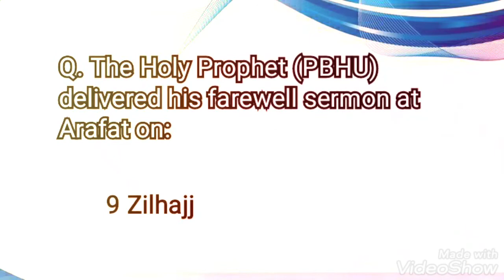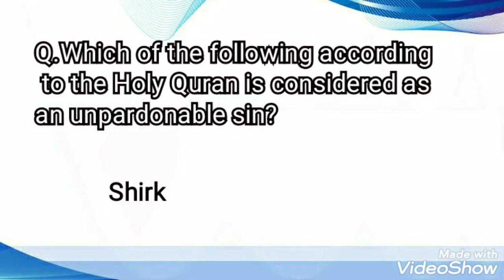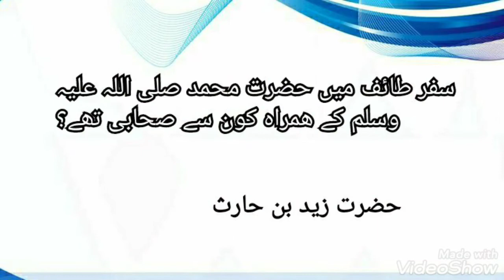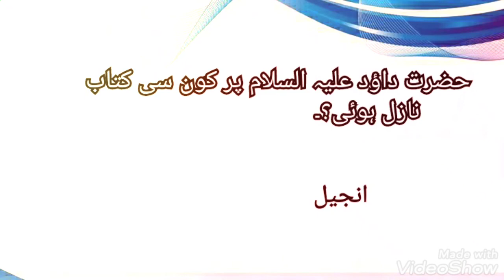most important mcqs of Islamic studies|| mcqs about Holy Prophet PBHU|| self study river